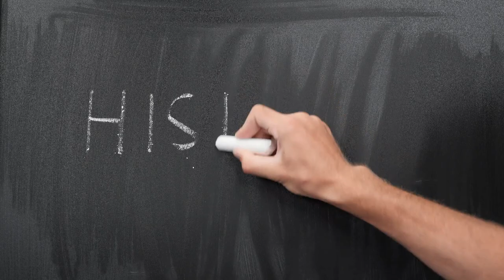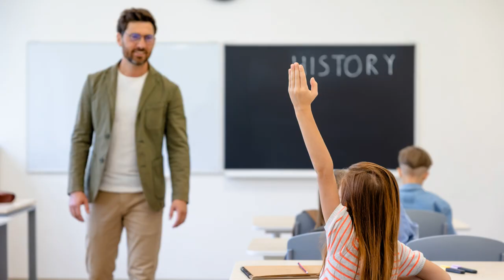Reviving History: The Need for Past in Present